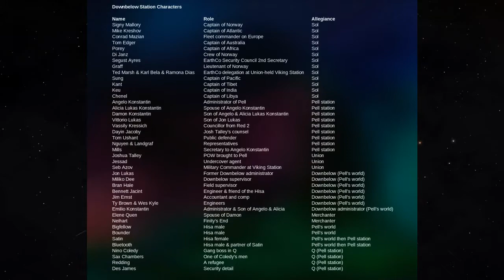The Alliance-Union Universe Part II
This episode concludes the story of Downbelow Station by C.J. Cherryh.

An interstellar chess game is playing out, with merchants, aliens, and station
personnel caught in the middle.

It sets up the Alliance-Union universe in which many future adventures will happen.